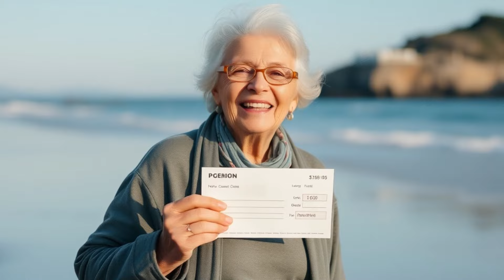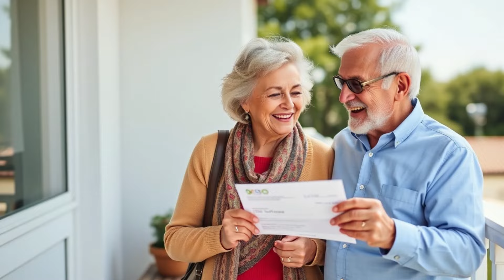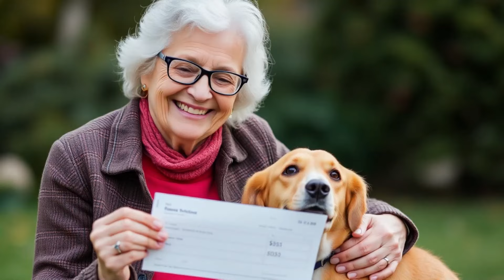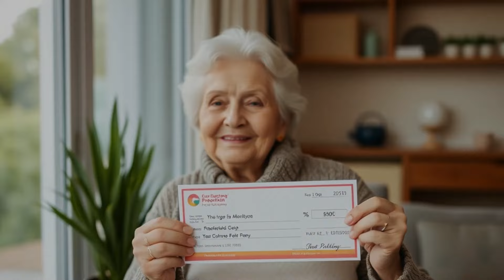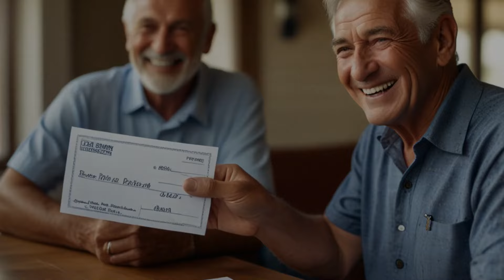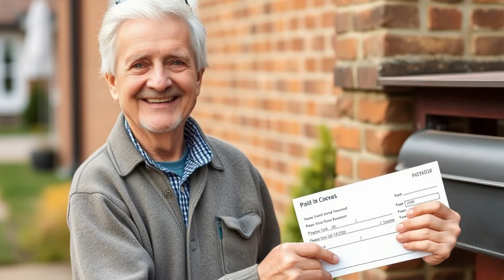Big News on November 7th – Impacting Millions of OAS & CPP Recipients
Mark your calendars! November 7th is set to bring significant news that will affect millions of Old Age Security (OAS) and Canada Pension Plan (CPP) recipients across Canada. In this video, we’ll dive into what this news means for you and your financial future.

In this video, you will learn:
- The key details of the announcement and its implications for OAS and CPP recipients
- How this news could impact your monthly payments
- Important dates and what actions you may need to take
- Expert insights on navigating these changes effectively

Stay informed and ensure you’re prepared for the upcoming changes!